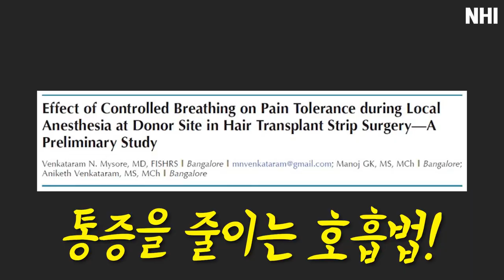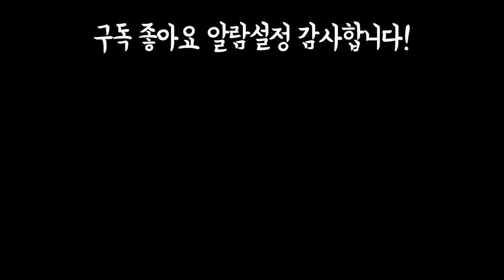통증을 줄여주는 호흡법 실험해봤습니다ㅣ지노의 실험타임ㅣ뉴헤어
마취주사 없이 탈모치료 주사를 맞아봤습니다.
그리고 무통 호흡법을 시도해봤는데요~
이 호흡법을 하면 통증이 줄어든다고 해서 실험을 해봤습니다.
과연 효과가 있는지 실험을 영상으로 확인해보시죠!